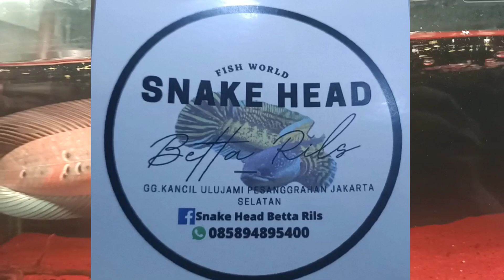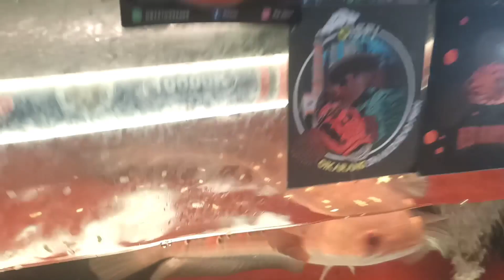update harga channa red Barito red pangkalan Bun stwarti ajibbb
update harga ikan Channa
update harga channa di galery bang Sahril

info pemesanan bisa langsung wa

bang Sahril wa : 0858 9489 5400

follow juga ig : Doni wf channel

trimakasih..